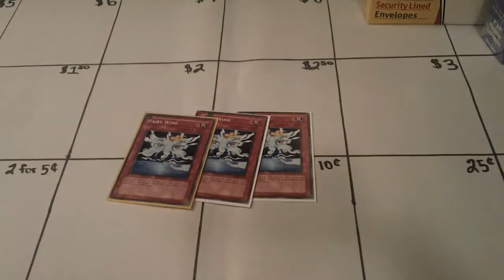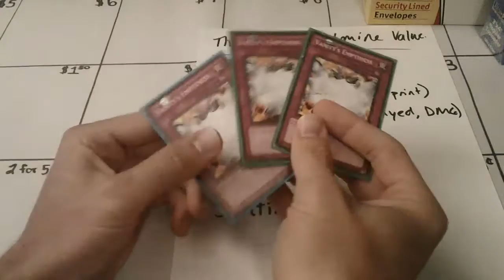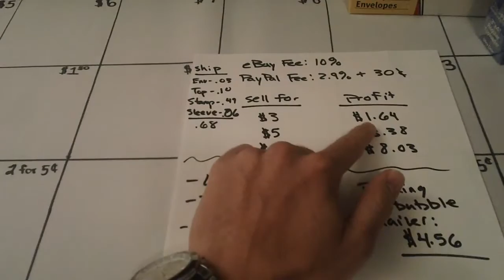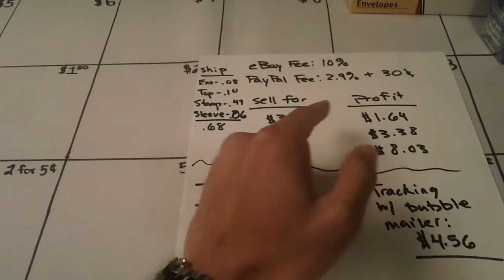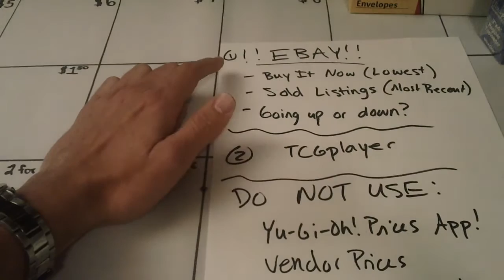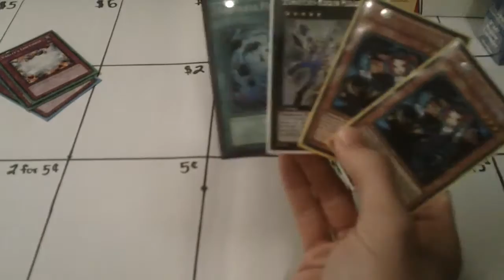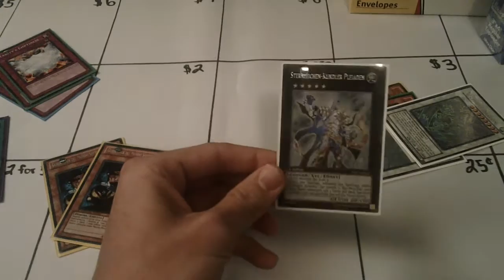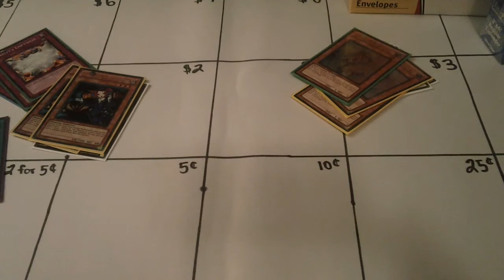How To Price Your Yu-Gi-Oh! Cards - Card Economics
Alex with TheCardGuyz here explaining how the pricing system in Yu-Gi-Oh! works and explaining the economics behind how cards obtain their value to help you better trade, buy, and sell cards!